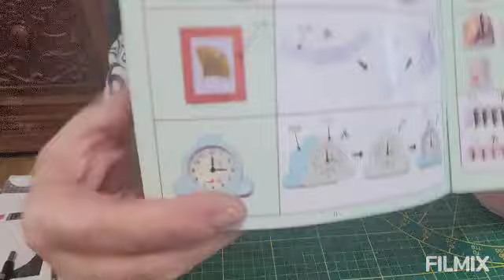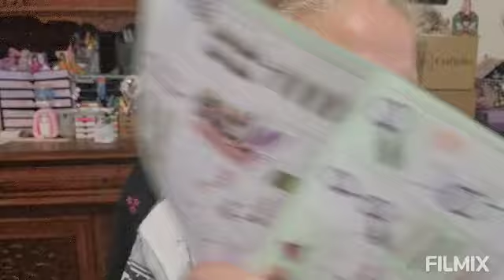vous en voulez encore mdr 🤣🤣🤣